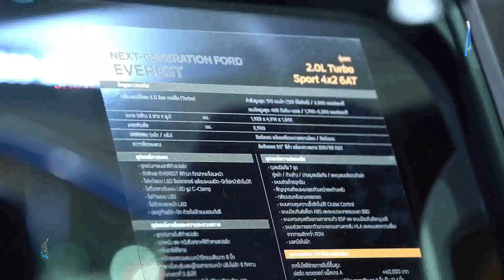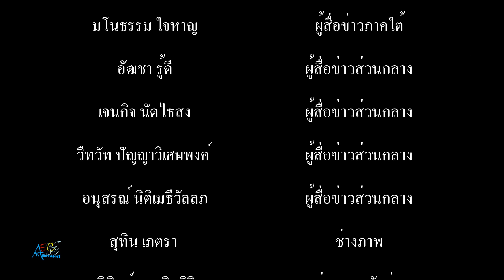การประชุมคณะกรรมการร่วมทางการค้าและเศรษฐกิจ ไทย – ญี่ปุ่น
การประชุมคณะกรรมการร่วมทางการค้าและเศรษฐกิจ ไทย – ญี่ปุ่น tvstreaming #

สมาพันธ์ธุรกิจญี่ปุ่น หรือ เคดันเร็น ยกทัพนักธุรกิจยักษ์ใหญ่ของญี่ปุ่น มาตกลงความร่วมมือในการค้าและการลงทุนกับเอกชนไทย เพื่อตอกย้ำความมั่นใจและความเชื่อมั่น เน้นหนักด้าน BCG และ Low Carbon Society   โดยญี่ปุ่นยังให้ความสำคัญกับประเทศไทยในการเป็นฐานการผลิตในอาเซียน และมีแผนที่จะย้ายฐานการผลิตจากจีนมาไทยเพิ่มขึ้น
นายเกรียงไกร เธียรนุกุล  ประธานสภาอุตสาหกรรมแห่งประเทศไทย และประธานคณะกรรมการร่วมภาคเอกชน 3 สถานบัน หรือ กกร. เปิดเผยว่า ในปี 2565 ที่ผ่านมา ประเทศญี่ปุ่นได้มีการเดินทางเยือนในระดับผู้นำมาที่ประเทศไทยหลายครั้ง ซึ่งนอกจากการเดินทางเยือนประเทศไทยเพื่อเข้าร่วมประชุมเอเปก ในช่วงเดือนพฤศจิกายนปีที่ผ่านมา นายคิชิดะ ฟูมิโอะ นายกรัฐมนตรีญี่ปุ่นได้เดินทางเยือนประเทศไทยอย่างเป็นทางการในช่วงเดือนพฤษภาคม ในฐานะแขกของรัฐบาลไทย โดยเป็นการเยือนไทยครั้งแรกในรอบ 9 ปี ของนายกรัฐมนตรีญี่ปุ่น โดยผลการหารือระหว่างผู้นำทั้งสองฝ่ายในครั้งนั้น ได้บรรลุผลเพื่อเสริมสร้างความเป็นหุ้นส่วนทางยุทธศาสตร์ระหว่างไทยกับญี่ปุ่น โดยได้ยกระดับสถานะความสัมพันธ์จาก หุ้นส่วนทางยุทธศาสตร์ เป็ดหุ้นส่วนทางยุทธศาสตร์อย่างรอบด้าน (Comprehensive Strategic Partnership) อันเป็นผลทำให้เกิดการริเริ่มและความร่วมมือที่เพิ่มขึ้นอีกหลายด้าน
สำหรับการจัดประชุมคณะกรรมการร่วมทางการค้าและเศรษฐกิจ ไทย – ญี่ปุ่น  (Thai-Japan Joint Trade and Economic Committee 2023) ในวันนี้ เป็นความร่วมมือระหว่างคณะกรรมการร่วมภาคเอกชน 3 สถาบัน (กกร.) อันประกอบด้วย สภาอุตสาหกรรมแห่งประเทศไทย สภาหอการค้าแห่งประเทศไทย และ สมาคมธนาคารไทย (กกร.)  ร่วมกับ สมาพันธ์ธุรกิจญี่ปุ่น หรือ เคดันเร็น ซึ่งเป็นองค์กรภาคเอกชนขนาดใหญ่ของญี่ปุ่น โดยทั้ง กกร. และ เคดันเร็น ได้มีความร่วมมือที่ใกล้ชิดกันมาเป็นระยะเวลานาน ทั้งนี้ เคดันเร็น ได้มีการจัดตั้งคณะกรรมการเพื่อส่งเสริมความร่วมมือของภาคเอกชนไทย-ญี่ปุ่น โดยมีบริษัทขนาดใหญ่ของญี่ปุ่นเข้าร่วมเป็นจำนวนมาก และในการประชุมระหว่างภาคเอกชนของทั้งสองฝ่ายในครั้งนี้ ถือเป็นโอกาสอันดียิ่งที่จะได้แลกเปลี่ยนความรู้ ความเชี่ยวชาญ และประสบการณ์ ที่ทั้งสองฝ่ายสนใจร่วมกัน นอกจากนี้ ผู้แทนฝ่ายไทยและญี่ปุ่นได้เห็นชอบลงนาม MOU ระหว่างกัน ซึ่งจะส่งเสริมความร่วมมือให้มีความใกล้ชิดกันมากขึ้น รวมถึงผลักดันประเด็นที่ทั้งสองฝ่ายให้ความสำคัญต่อไป
นายสาโรช ชยาวิวัฒน์กุล รองประธานกรรมการหอการค้าไทย กล่าวว่า การจัดประชุมร่วมทางการค้าฯ ไทย - ญี่ปุ่น ถือเป็นโอกาสที่ดีในการพบปะผู้แทนระดับสูงระหว่างสองประเทศ กว่า 120 คน นอกจากนี้ ยังได้รับเกียรติจาก Mr.Kazuya Nashida เอกอัครราชทูตญี่ปุ่นประจำประเทศไทย นายเมธี สุภาพงษ์ รองผู้ว่าการธนาคารแห่งประเทศไทย ในการบรรยายและให้ข้อมูลที่เป็นประโยชน์ต่อผู้เข้าร่วมประชุม อีกด้วย และการลงนามความร่วมมือฯ จะเป็นโอกาสที่ภาคเอกชนทั้งสองประเทศ จะได้มีการส่งเสริมความร่วมมือระหว่างกันมากขึ้น  โดยวันนี้มีหัวในการหารือ ประกอบด้วย ส่วนที่ 1. หัวข้อ “สภาพแวดล้อมทางธุรกิจ และแนวโน้มการลงทุนของไทยและญี่ปุ่น” ส่วนที่ 2. หัวข้อ “มุมมองที่สำคัญของความร่วมมือทางธุรกิจระหว่างไทยและญี่ปุ่น” และส่วนที่ 3. หัวข้อ “การส่งเสริมการค้าการลงทุนทวิภาคีระหว่างไทยและญี่ปุ่น”
นายกอบศักดิ์  ดวงดี  เลขาธิการสมาคมธนาคารไทย กล่าวว่า การจัดงานในครั้งนี้ ได้มีผู้ทรงคุณวุฒิจากทั้งสองประเทศ ร่วมให้ข้อมูลที่เป็นประโยชน์และนำไปสู่การหารือเชิงลึก โดยมีประเด็นที่ที่มีความสนใจร่วมกัน เป็นหัวข้อที่สะท้อนถึงมุมมองที่กว้างขวางและหลากหลายของพัฒนาการทางด้านเศรษฐกิจในยุคปัจจุบันของทั้งสองประเทศ อันได้แก่ เศรษฐกิจ BCG, การบริหารจัดการพลังงานสะอาด,  การลงทุนด้าน EV, การบริหารจัดการด้าน Logistics ร่วมทั้ง การขยายการผลิตในไทย เป็นต้น
นอกจากนี้ ยังมีการบรรยายพิเศษ เรื่อง “Improving Efficiency on International Trade between Japan and Thailand through Digitalization” ซึ่งระบบการค้าดิจิทัลได้พัฒนาขึ้นมากภายหลัง COVID-19 ซึ่งประเทศไทยจำเป็นจะต้องพัฒนาความสามารถในการแข่งขันทางเศรษฐกิจโดยอาศัยระบบดิจิทัล เพื่อเป็นกลไกสำคัญสาหรับการเติบโตในอนาคต